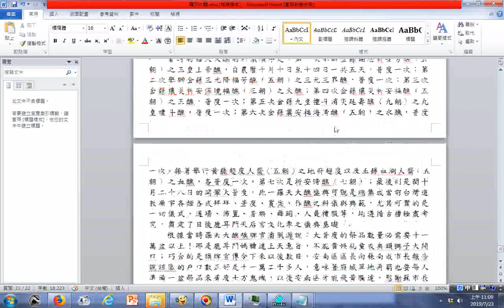七七四十九天的羅天大醮研究 1980台南關廟山西宮、1984台南鹿耳門天后宮1987羅天大醮圓滿醮、某年台南麻豆海浦池王府羅天大醮、2014台南北門南鯤鯓代天府羅天大醮號稱台灣第一醮、2016新營太